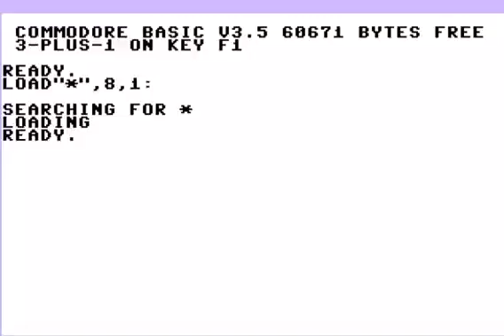COMMODORE 16 116 PLUS 4 +4 x bazis xbazis C 16 C16 C116 C 116 +4 C232 C264 C 232 C 264